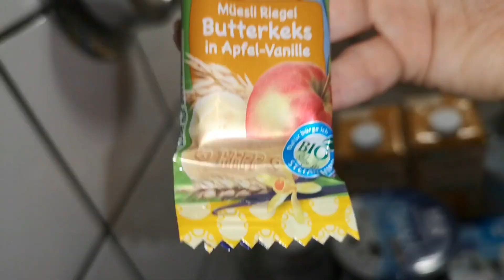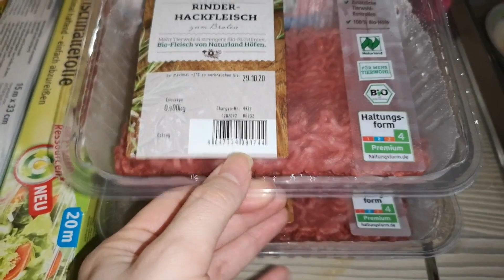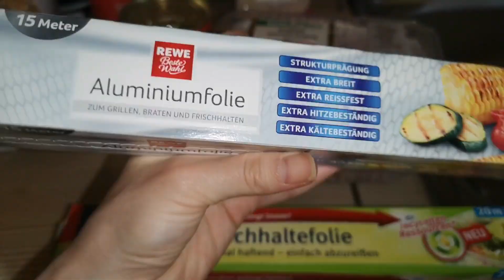VLOG REWE LEFERUNGSSERVICE SUPERMARKETHAUL